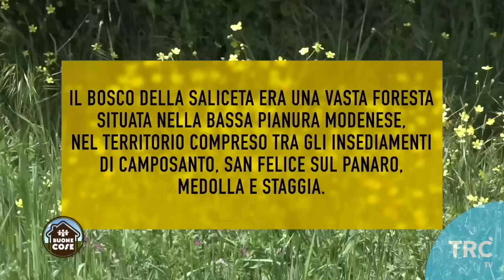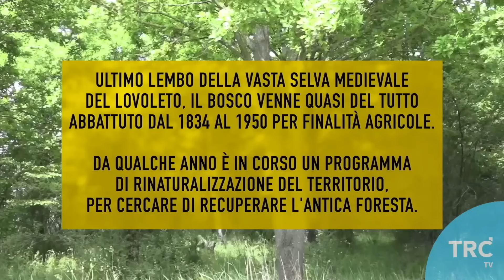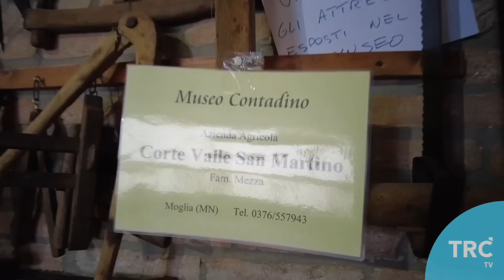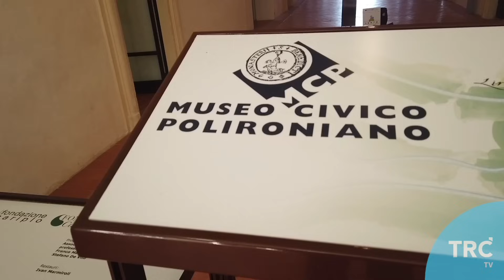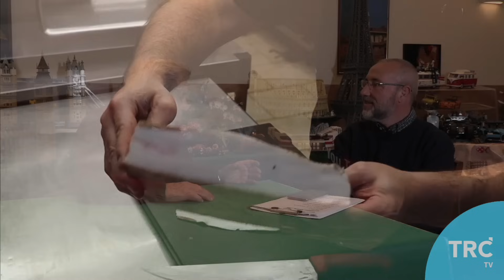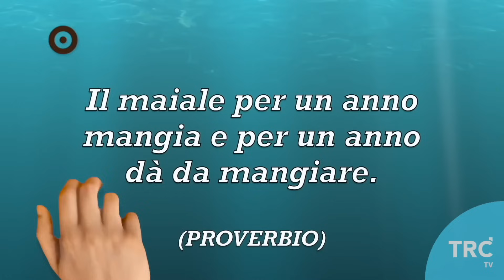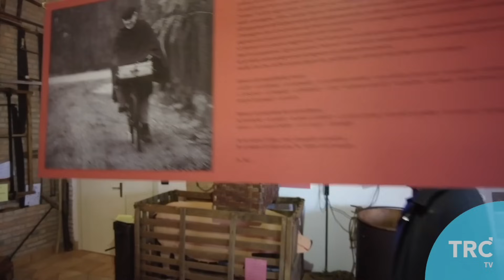intervista a Giorgino il Norcino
Ciao a tutti , oggi vi propongo l'intervista fatta a Giorgino , da Stefano Caselli , conduttore della trasmissione Buone Cose.
In questa intervista Giorgino ci racconta come ha cominciato il mestiere di Norcino.
Buona Visione

In questa pagina trovate tutti i prodotti che utilizzo per le mie video ricette: